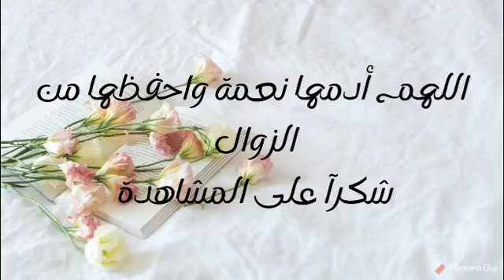رمضان مبارك كريم 2021🌜 شاركت معاكم اول أيام رمضان حريرة سيكار فلان كراميل#كيكة سريعة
لا تنسى الإشتراك  وتفعيل الجرس